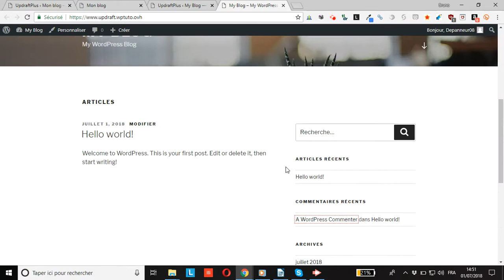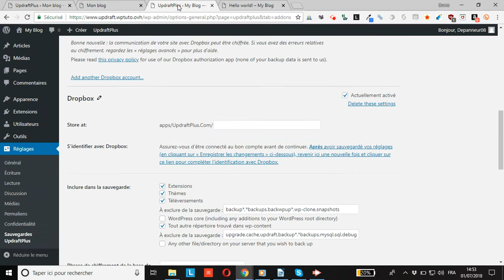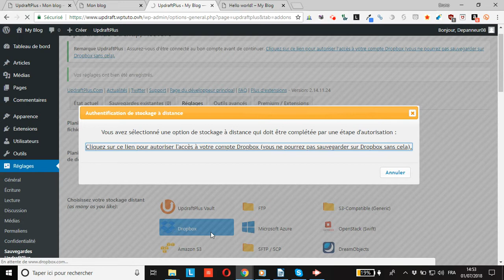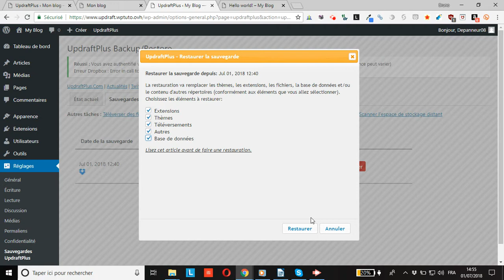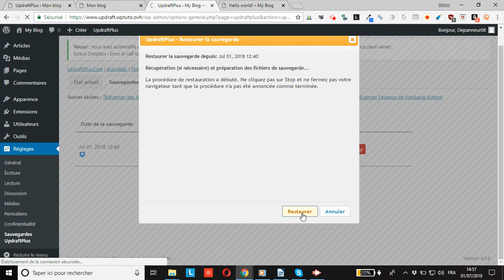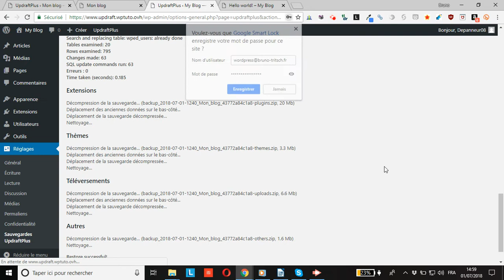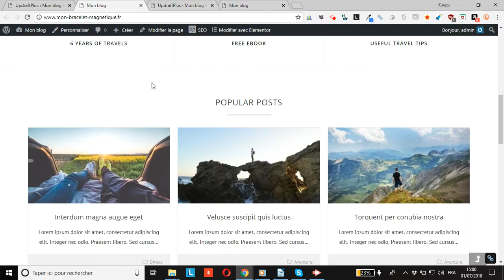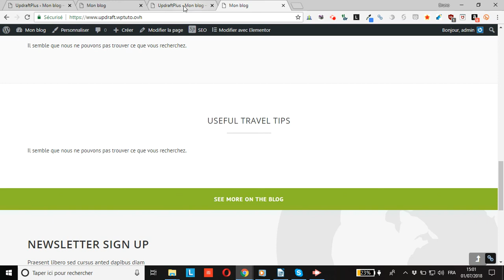WordPress : cloner un site WordPress avec UpdraftPlus Premium grâce aux archives distantes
vous montre comment cloner/dupliquer un site WordPress avec UpdraftPlus Premium grâce aux archives distantes.
Je vous montre dans ce tutoriel comment cloner le contenu d’un site A vers un site B en allant chercher l’archive de sauvegarde dans le dossier de l’espace de stockage distant (Dropbox, FTP, SFTP, Google Drive, Amazon S, ...etc... ou Microsoft OndeDrive).
Ce n’est pas la méthode traditionnelle pour cloner un WordPress avec UpdraftPlus Premium, puisqu’une application est prévue pour cela (je vous montrerai comment faire dans un prochain tuto), cependant je trouve que cette technique est plus rapide et surtout elle vous permettra de récupérer le contenu du site A sans avoir à vous connecter à se dernier, ce qui peut être intéressant quand on n’a plus accès à ce site A.